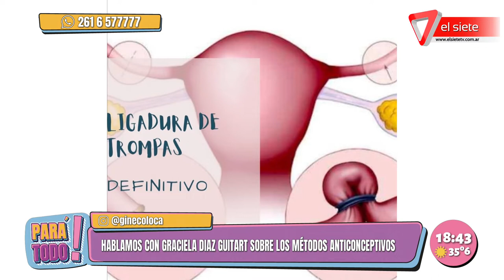Hablamos de métodos anticonceptivos